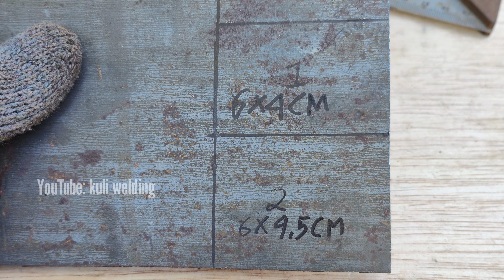few know how to make wheels on the gate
not many welders know how to make fence wheels